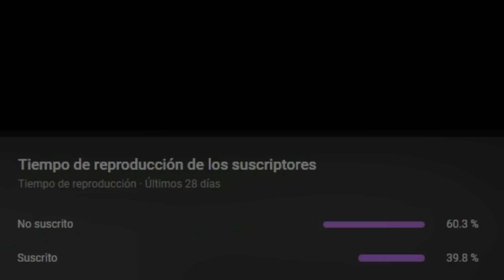㊗️EL MAS FUERTE EL MURIM REENCARNA EN EL MUNDO MODERNO | RESUMEN MANHWA #10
Canal Segundario:             @zLuoSegundaria
Canal Terciario:             @zLuoOneShot

㊗️Sinopsis: Lo despreciaron, lo forzaron a romper su compromiso, lo asesinaron, tal vez esta es la vida que debería tener una basura... Sin embargo, fue tomado por mí, el cultivador más fuerte Cang Kun Zi, cuando reencarné. ¡Ahora que estoy aquí, haré lo mejor que pueda! ¡Mira cómo uso este cuerpo basura mío para pisotear simples hormigas!

Name: I Was Trash
caps: --

 ·   Toma un chocolate 🍫